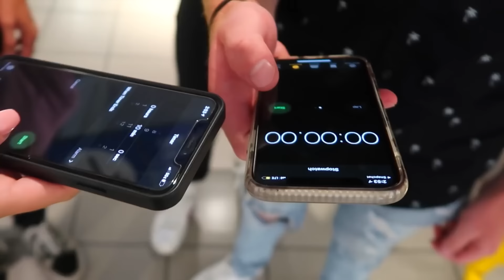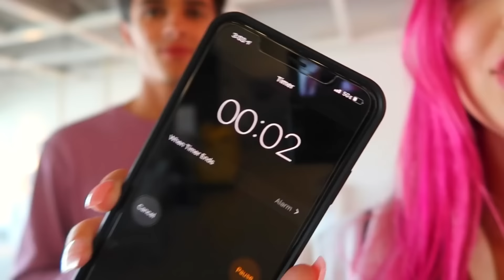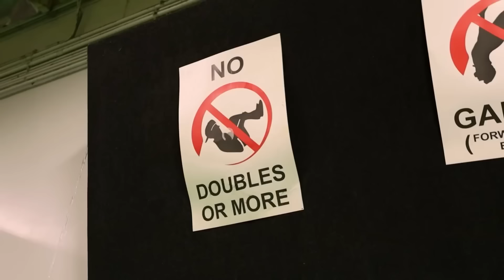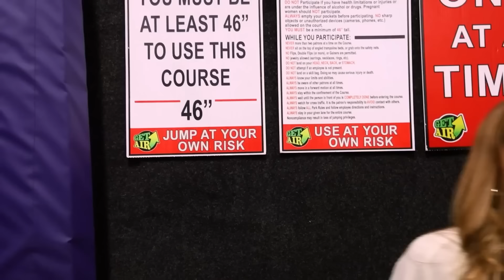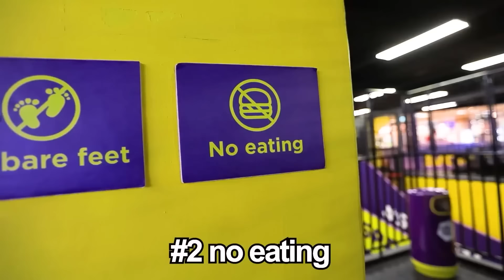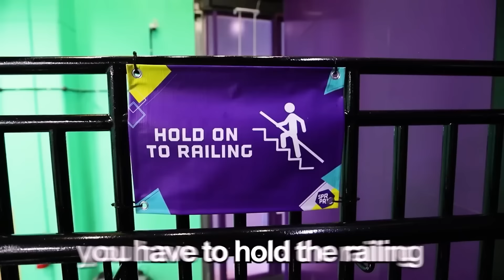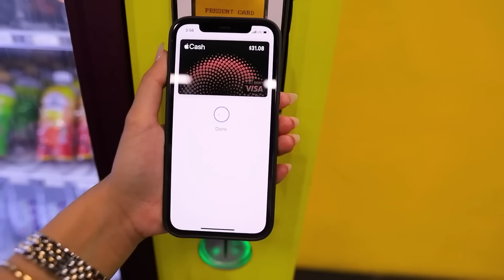Epic Challenges and Awesome Rewards! | Alexa Rivera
CHAPTERS:
00:00   Hide and Seek in HUGE Furniture Store (WINNER GETS $1,000!)
07:19   $1 VS $100,000 TRAMPOLINE PARK CHALLENGE!!
18:54   KIDS VS ADULTS EXTREME HIDE AND SEEK!!
26:02   Recommended Video To Watch Next